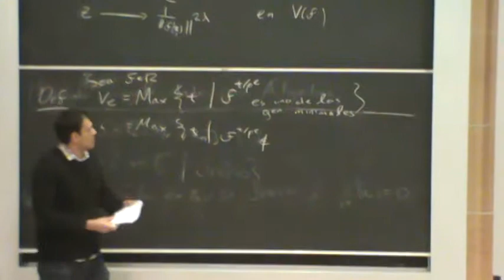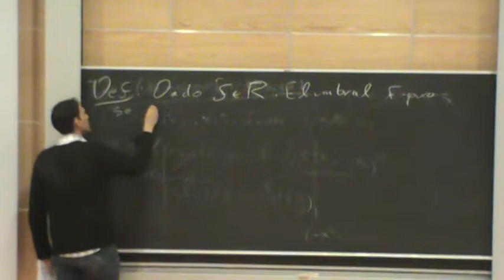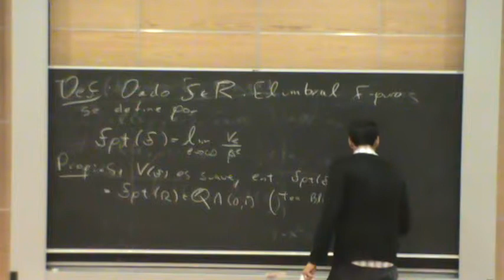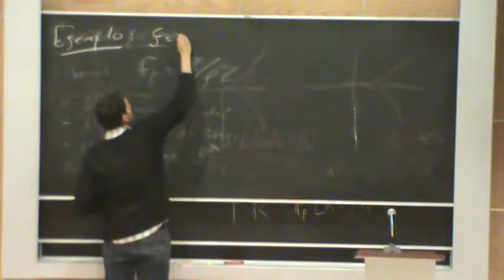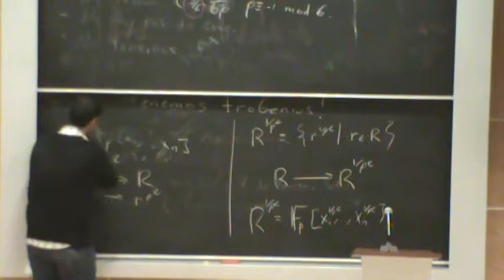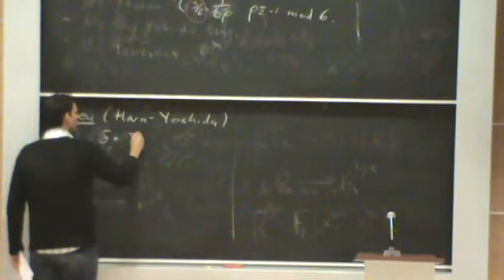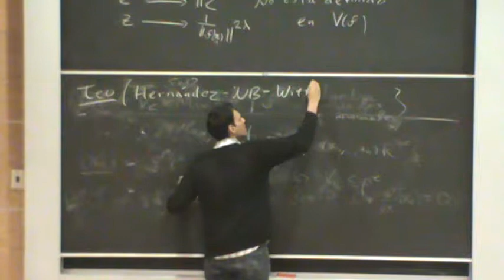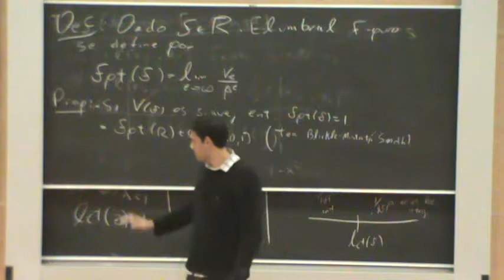Luis Núñez Betancourt. Parte 1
Luis Núñez Betancourt

  Midiendo singularidades con álgebra
Martes 1 de diciembre 2015